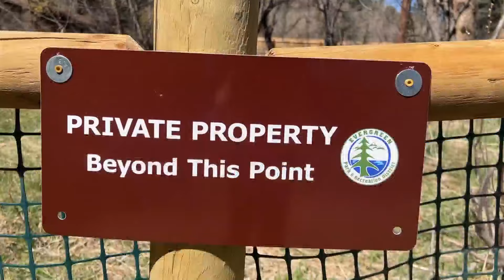Homeowner in Jefferson County hopes dispute with community over Bear Creek can be put to rest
After a years-long battle over access to Bear Creek in Jefferson County, one homeowner hopes the dispute with the community will be put to rest.